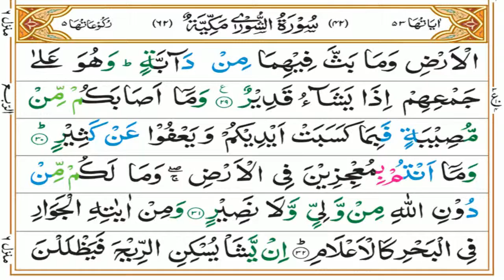Surah Shoora Tafseer Part 08 | Ruku 03 | Dars 1266 | Mufti Asif Abdullah Qadri